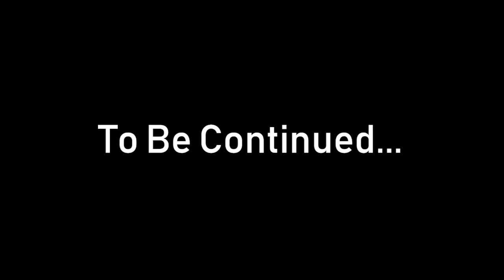Portal 2 Highlights Part 1 (Jimmy Jams)